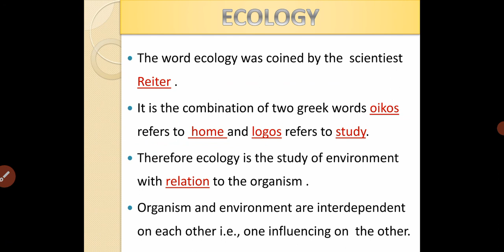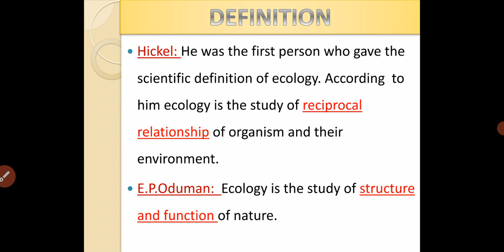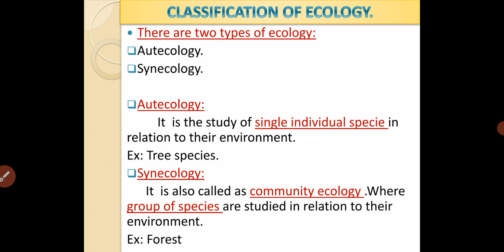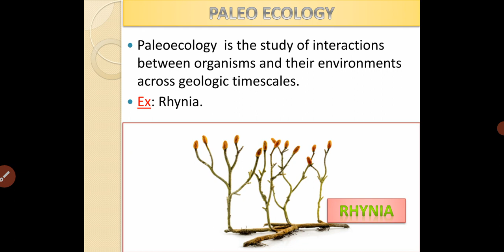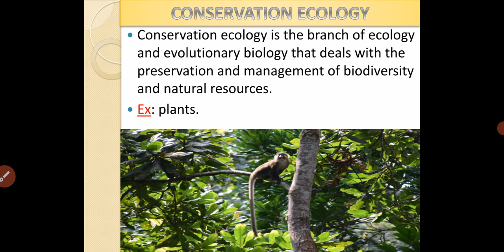Introduction to ecology